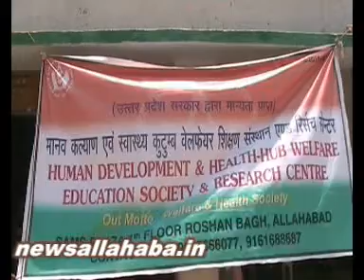10 5 1